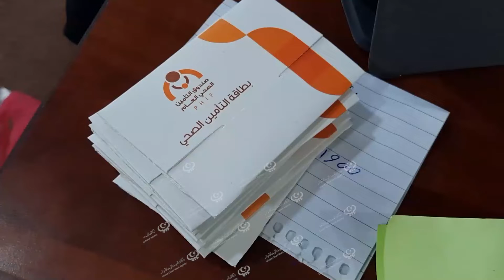المباشرة في استخراج بطاقات ضمانية لفئة المتقاعدينLCNA